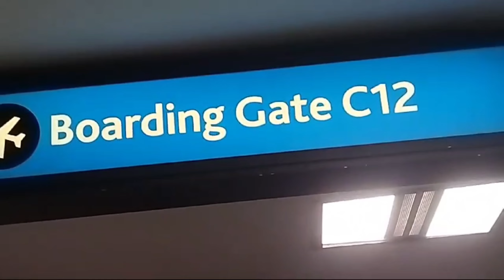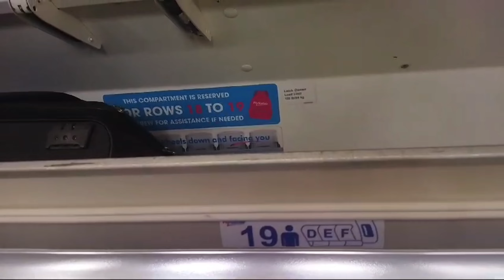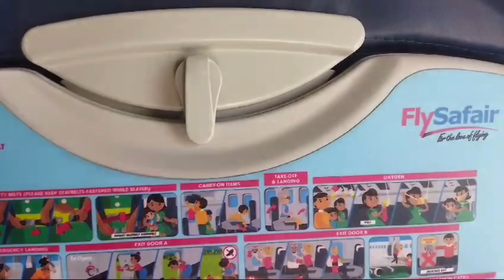A QUICK GLANCE AT DURBAN | EXPLORER ON THE MOVE | PAKISTANI IN SOUTH AFRICA